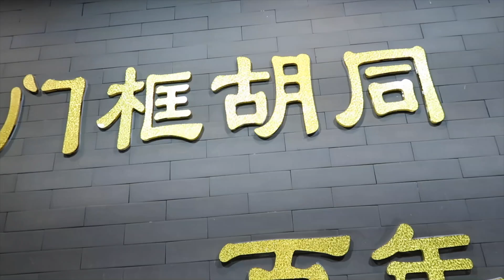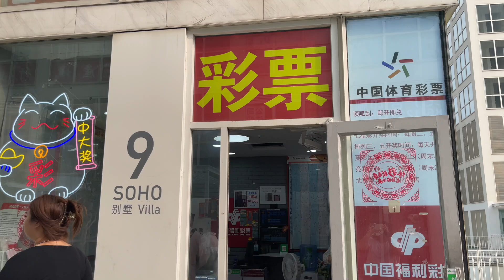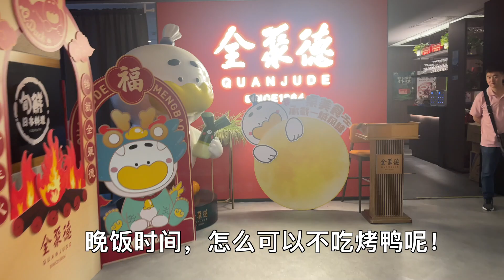【2024 回国Vlog】北京Vlog 下集/Beijing Vlog 2/老北京特色/烤鸭/豆汁/炸酱面/卤煮/哈尔滨撸串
回国Vlog全部上传了。蓝瘦香菇。最后一次回忆回国的美好日子！
继续努力加油攒钱。还要回国！

Thanks.

坐标：New Jersey 新泽西州
我的肤质：夏天大油皮，冬天混合偏油 （有闭口，有痘印，有泛红，肤色不均）
我的肤色：黄二白

来找我玩吧！在哪里找到我 {Places to find me}：
ins：pangjiaozi_beauty
小红书：皎皎（jiaojiaojiao18）以后图文版本都在小红书上哦！欢迎找我玩耍！
微博：皎皎lifestyle

Camera
相机：Canon G7X
Edit Tool
剪辑软件：iMovie/Final Cut Pro